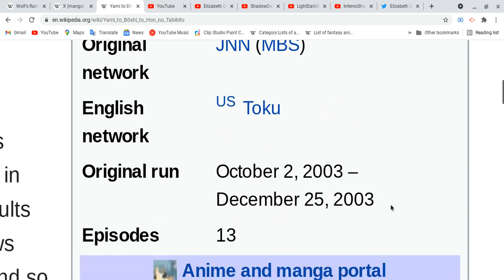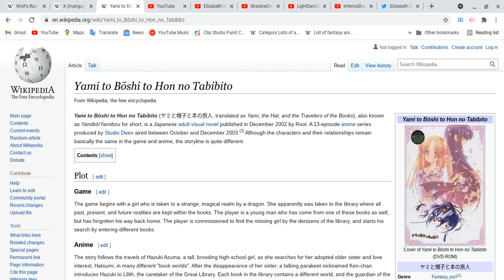All about Yami to Boshi to Hon no Tabibito!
Ok guys, look like we done with anime with long name and we will be back to do four different anime!
Spoiler Alert Ahead: Please finish watching this anime & etc, do all these things first and please come back after you guys are done with all these things before you guys watch this video! take your time!
Soical Media
Elizabeth Dawson:
Ok! now we will be back to do four different anime see ya next video!